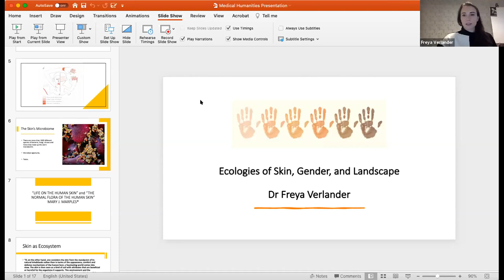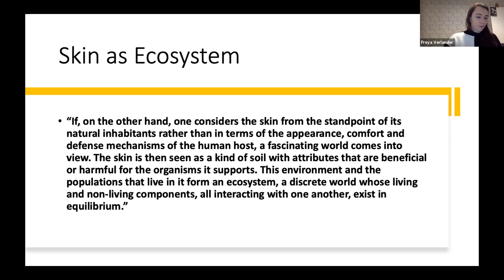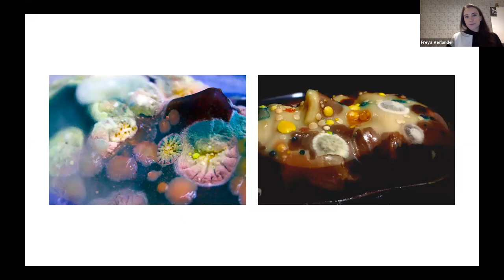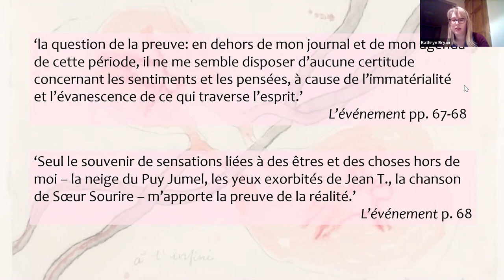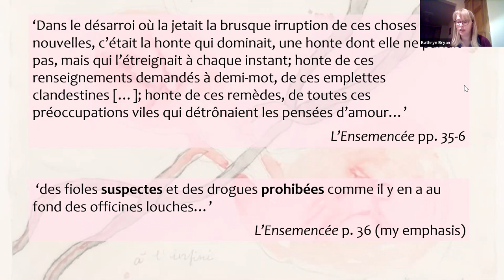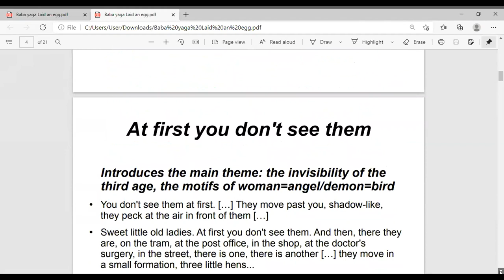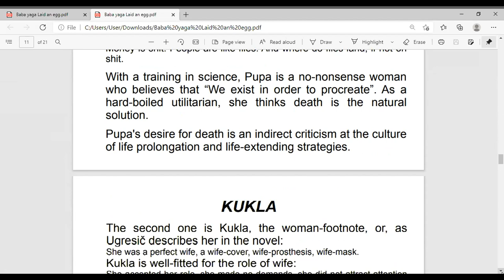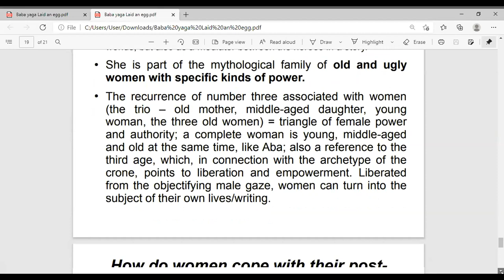Contemporary Women’s Writing and the Medical Humanities - Seminar 11